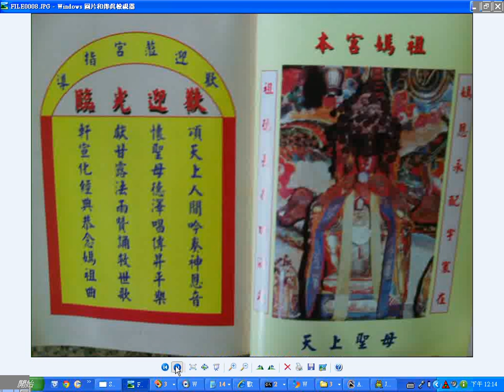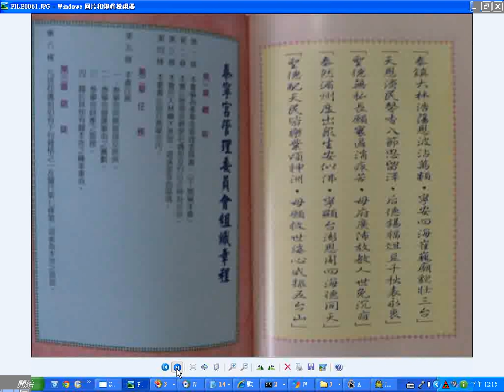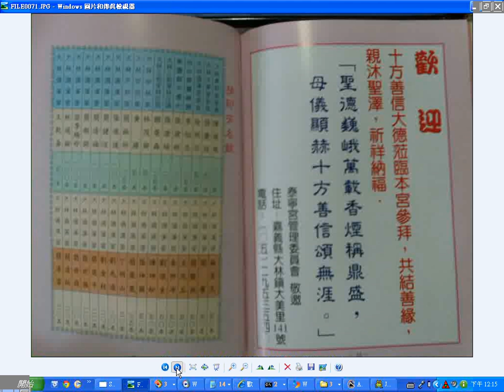嘉義大林大埔美泰寧宮主祀天上聖母含很多尊神像及多首對聯_no-sound.wmv